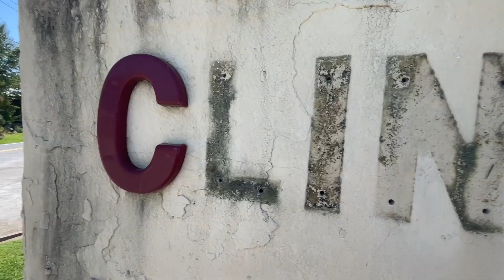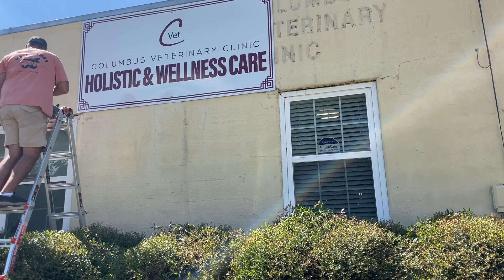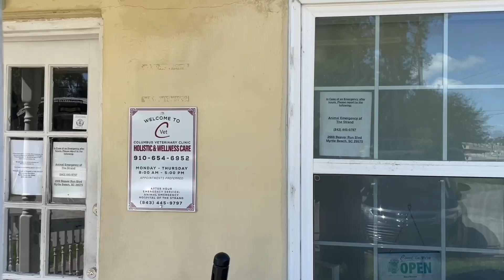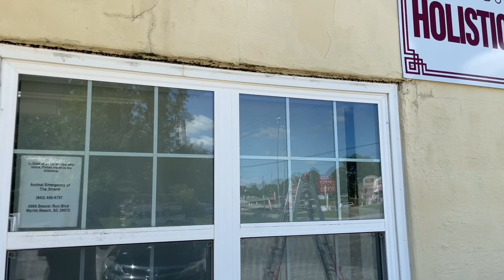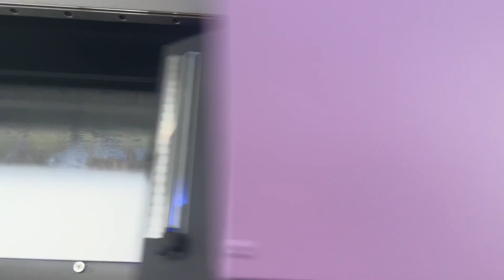Installing ACM and saw my first Mimaki DTF machine!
Screen Printing Equipment:
- Automatic Press: Workhorse Sabre 6/8
- Manual Press: KRUZER™ Manual Screen Printing Press 6 Color, 4 Station
- Exposure Unit: Vastex E-200
- Drying Cabinet: Workhorse SD10
- Automatic Flashing Unit: Workhorse Flashback Roll-In Flash Unit - 16"x20"
- Manual Flashing Unit: Workhorse Super Seca Flash Cure Unit
- Dip Tank: Easiway PR-525
- Washout Booth: DIY

Large-Format Sign Equipment:
- Flat Bed: Mimaki JFX200-2513
- Roll-to-Roll Printer: Mimaki JV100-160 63" Dual CMYK SS21 Inks
- Roll-to-Roll Printer: Mimaki JV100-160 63" 8-Color (CMYK+LcLmLk) SS21 Inks
- Roll-to-Roll Cutter: Mimaki CG-130AR 54" Vinyl Cutter
- Laminator: Royal Sovereign Sigmont 65H 65" with Heat Assist
- Trimming: Keenkut 120" Sabre 2 General Purpose Cutter

Paper Printing and Finishing Equipment:
- Digital Press: Xerox Versant 280
- Guillotine Cutter: Polar Mohr from 1966
- Folding Machine: MBM 508A Automatic Folder
- Creasing and Perforation: Vevor Electric Creasing Machine

Sublimation Equipment:
- Wide-Format Sublimation Printer: Mimaki TS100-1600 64"
- Tumbler/Mug Press: Heat Press Nation Craft Pro

Laser:
- C02 OM Tech AF3555-130 with Water Chiller
- Fiber OM Tech FM6969-30S - 30W SPLIT FIBER

Software:
- Shopvox.com
- Mimaki Rasterlink 7
- SAI Flexi
- EFI Fiery
- Adobe Creative Cloud Suite
- Canva.com